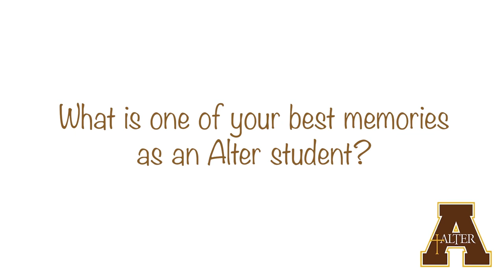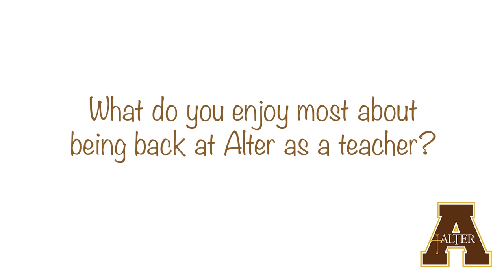Alter Testimonial: Caroline Miller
Caroline Miller graduated from Alter in 2017 and has returned as a Math teacher. Caroline has been teaching at Alter for 3 years. Aside from teaching, Caroline also coaches JV cheerleading. We are very proud to have Caroline in the building as her joyful and uplifting personality has been a great impact on our students!